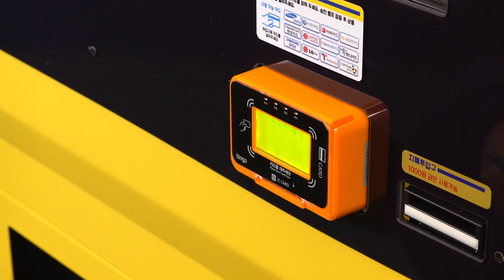'포켓몬 카드 게임 자판기' 전국 런칭!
포켓몬 카드 게임을 자판기에서 만나 보세요~
500원, 1000원에서 부터 가격별, 종류별 다양하게 원하는대로~원하는만큼~
전국 입점 점포는 공식사이트를 참고해주세요~